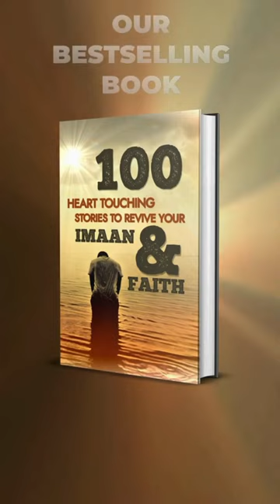Allah S.W.T Miracle at the Time of Khadija R.A Death | Islamic Lectures